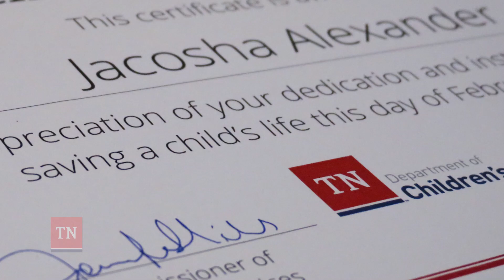TNDCS CPS Investigators Recognized for Heroic Actions